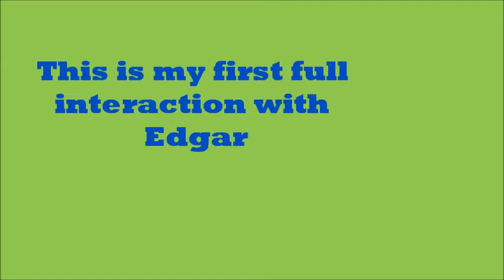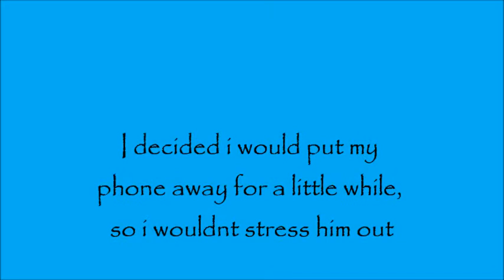Edgar (a cat at last hope)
I like to think of this as my first interaction with Edgar because, the first one was for two minutes, so that didnt give me enough time to really work with him :) but, now!!! i worked with him for an half hour or so! :) very sweet cat! yes edgar is a one-eyed cat! but, he is very loving! he gives little love bites and kisses!